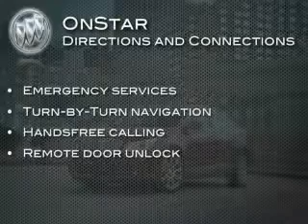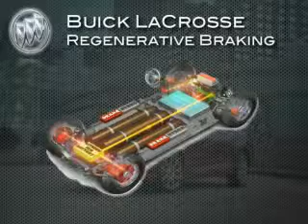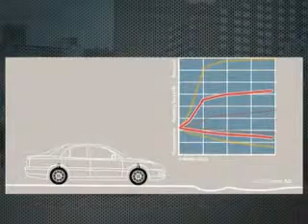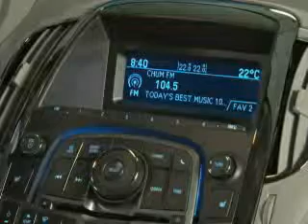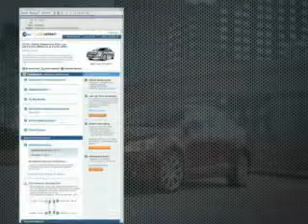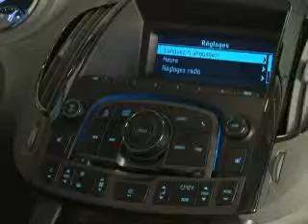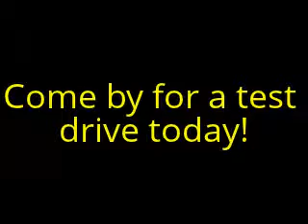2011-12 Buick Lacrosse Walkaround from Salmon Arm GM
2011,2012 Buick Lacrosse walkaround video from Salmon Arm GM. East entrance to Salmon Arm, BC